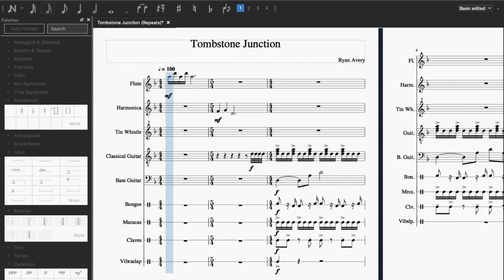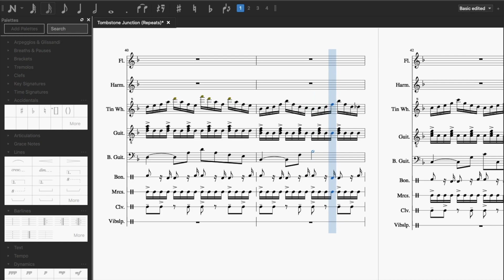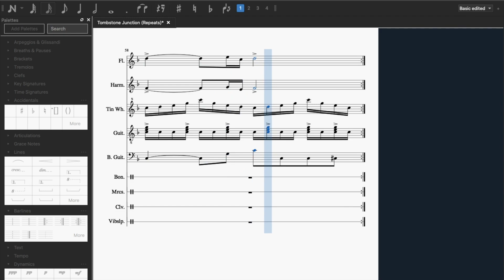Tombstone Junction (Original Composition)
[Created in MuseScore, Filmed in QuickTime Player, Edited in iMovie]

There's a playlist on YouTube I've been listening to called "Best VGM" and the first video on the playlist is the town theme from this game called Wild Arms. After listening to it, I was inspired to write my own western-style town theme, and this is what I got! It starts off with that familiar lick you always hear in those classic spaghetti westerns, then transitions into its own thing. I actually wrote the melody to this piece before in a GarageBand file, and I decided to bring it over to this theme. Again I have two different versions of this song, which I've included in the dropbox file: one version repeats, which is the one you're hearing right now, and the other version, which ends without repeating.